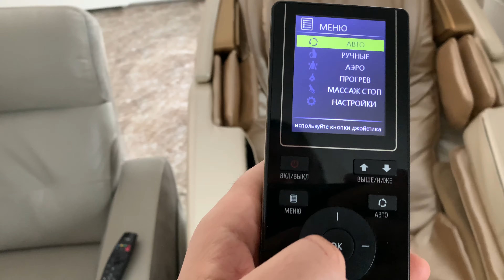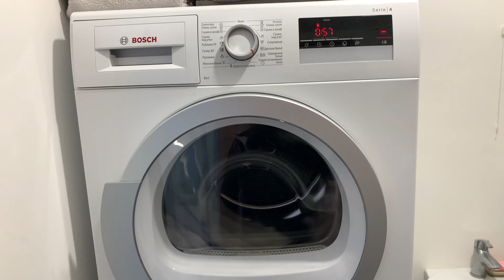Семейный влог- МУЖ ПОМОГАЕТ В ДОМАШНИХ ДЕЛАХ \ СТИРАЛЬНАЯ МАШИНА